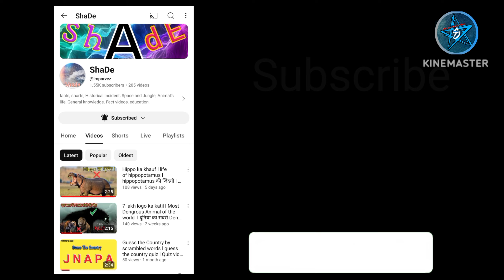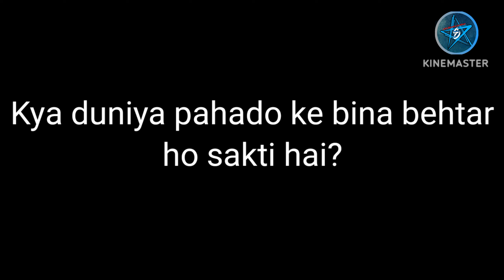World without mountains l पहाड़ों के बिना दुनिया l if no mountains in the world l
World without mountain l पहाड़ों के बिना दुनिया l if no mountains in the world l what if there is no mountains in the world l agar pahad na ho toh kya ho l duniya mean pahad na ho toh l
the world without mountain l new mountain l mountain video l videos of mountain
mountian videos
world without mountains.
What would happen if the earth was without mountains?

FLIGHT 914 - Hollywood Action Movie Hindi Dubbed | Faran Tahir, Robbie Kay, Aqueela | Hindi Movie

Plans Don’t Work Here | Primal Survivor | हिन्दी | Full Episode | S2 - E2 | National Geographic

World's Most Dangerous Trap!

Why 10% Americans Think Earth is FLAT? | Dhruv Rathee

I Spent 7 Days Buried Alive

what if earth had no mountains 2024|| planet without hills||earth without mountain
What If We Drained the Oceans?
Mountains are like Pegs | Miracles of Quran
natural disasters
10 Shocking Natural Disasters Caught On Camera
10 Most DANGEROUS Natural Disasters!
10 Natural Disaster Videos You Have to See
Natural Disasters compilation | The Dr. Binocs Show | Best Learning Videos For Kids |